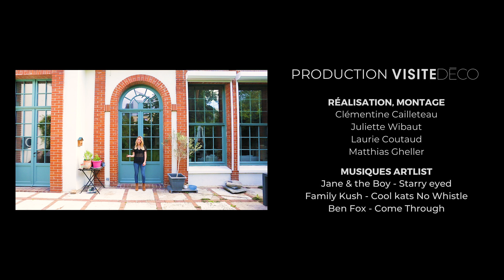Home Tour - La maison bourgeoise esprit 19ème de Valérie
En décoration, certains décident de tout simplement laisser parler les murs pour faire renaître la magie d'un lieu. À Roubaix ancienne capitale mondiale du textile, Valérie du compte Instagram lola.valerie et son mari ont restaurés une maison bourgeoise datant du XIXème siècle, tout en apportant des touches de modernité à travers les matériaux.

Produit par ©Visite Déco - Groupe VISITE
Conception/Réalisation : Clémentine Cailleteau & Laurie Coutaud
Création graphique : Clémentine Cailleteau

VISITE ÉDITIONS